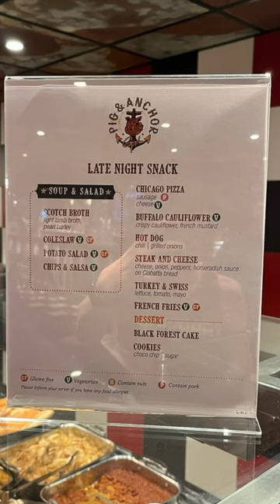Carnival Jubilee Bonus Tips and Tricks: Late Night Buffet